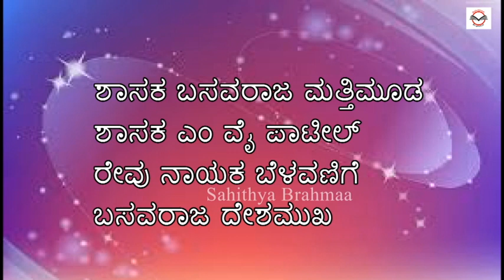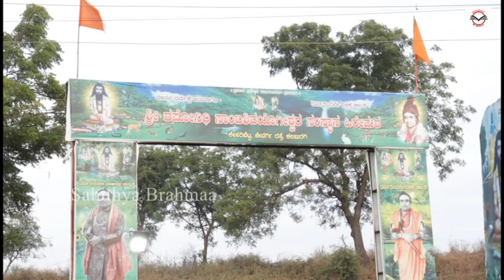Lakshdeepotsava event at Kesari betta kalaburagi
purposes such as criticism, comment, news reporting, teaching, scholarship, and research. Non-profit, educational or personal use tips the balance in favor of fair

Sahitya Bhrama is an organization maintained under, Late Subhashchandra Patil Smaraka Janakalyan (SPSJ) Trust, Kalaburgi. Sahitya Brahma is founded to encourage the Sahitya Kartas who are struggling to publish their Books, Poets, Stories, Music, etc.,